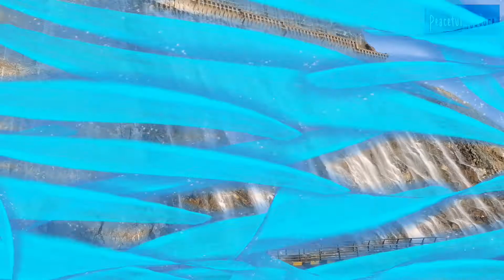Khorfakkan The Hidden Paradise of UAE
Mind blowing view of khorfakkan Beach. One of the best place to visit.
fabulous khorfakkan